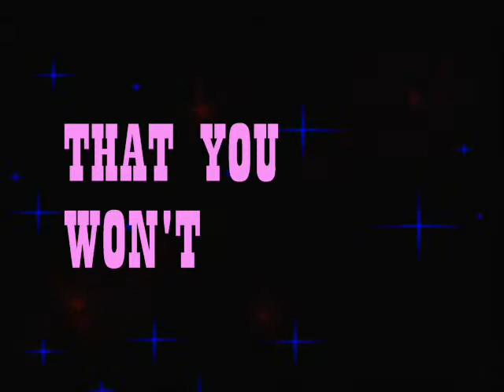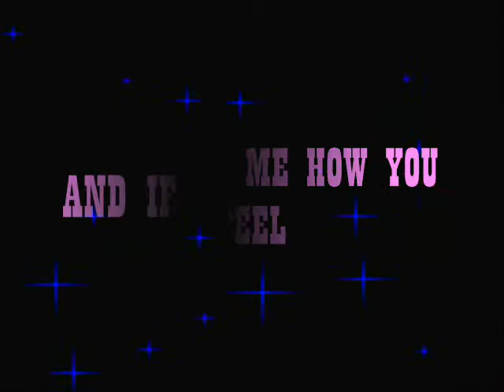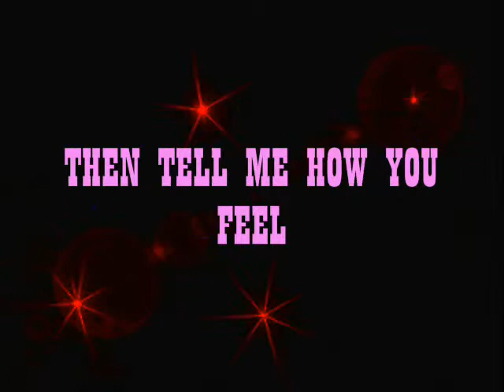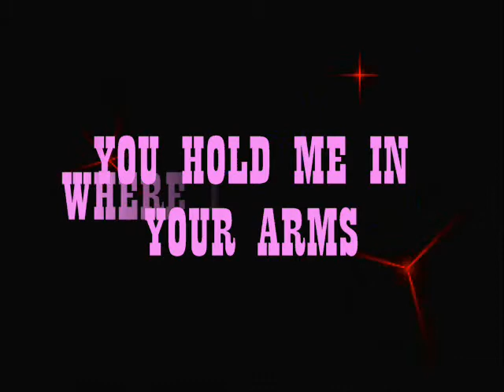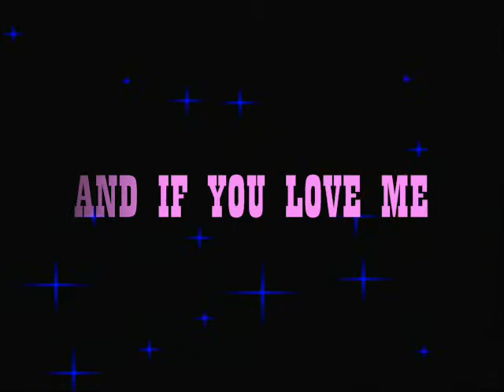One Last Song - A1 Lyrics_rowel virgo.wmv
Lam mo na yun hahaha
sana magustuhan nyo